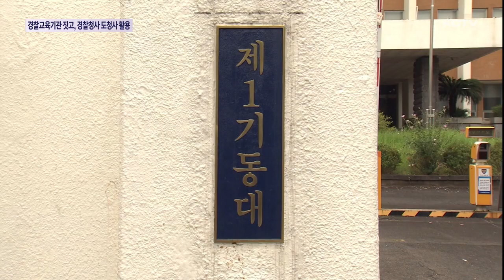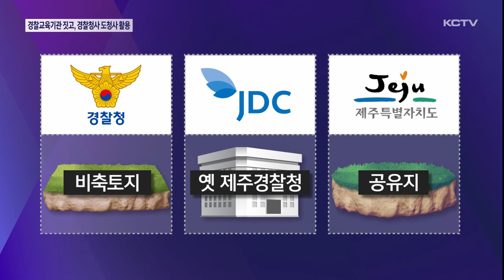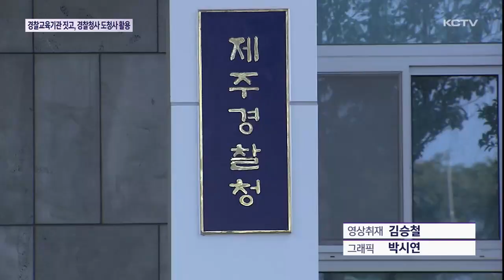경찰교육기관 짓고…옛 경찰청사 도청사 활용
제주경찰청의 옛 건물이 제주도청사로 활용될 전망입니다.

대신 경찰청은 제주도 부지를 제공받아 경찰교육기관을 설립하게 됩니다.

제주도와 경찰청, 제주국제자유도시개발센터가 공동 추진합니다.